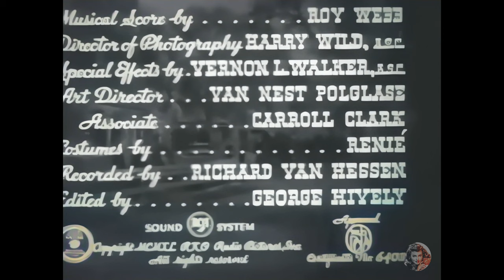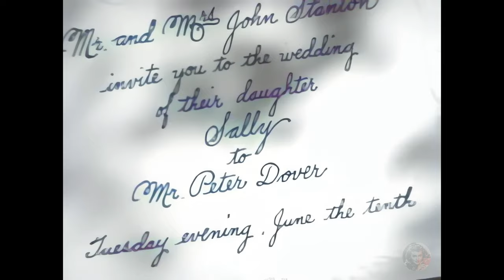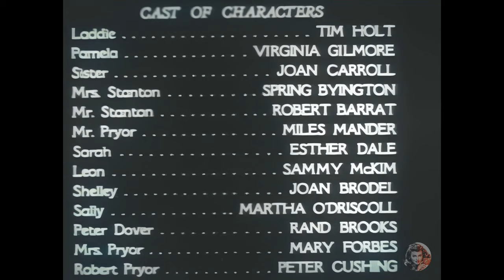📽️ Laddie - 1940 - Full COLOR Classic Movie, High Quality, AI Enhanced, 60 fps, 4k ULTRA HD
Laddie (1940) - A Tale of Love, Honor, and Redemption in full color.

📖 Plot:
Laddie Stanton, an earnest farmer's son, finds himself entranced by the charm of Pamela Pryor, the daughter of the Englishman who recently acquired the neighboring land. Their budding romance faces turbulence due to Pamela's father, a man haunted by his son Robert's dishonorable past and staunchly opposed to their union. As Laddie strives to gain Mr. Pryor's approval, unexpected twists and turns lead the couple to question their choices and each other's loyalties.

A special mention goes to Laddie's young sister, 'Little Sister', who embarks on a heartwarming quest to mend the fractured bond between the two lovers. When the weight of past mistakes threatens to shatter the peace, will love prevail, or will it succumb to pride and prejudice? Dive into this enthralling story of love, redemption, and familial ties.

Come for the drama, stay for the heart! 🍿🎥🎟️

Chapters

00:00 - A young couple regrets their absence, remembers highlights
22:58 - Friends meet and tell each other's parents
23:44 - Country cloud hoppers, kidnapped princess, firewood, eggs, help
27:47 - Grateful family invites him, but he turns them down!
30:00 - Kidnappers' rescue, happy ending
33:27 - Join together, love, cherish, protect
36:07 - Sally's punishment for spanking Amla
40:16 - Proud father afraid of losing only child
40:55 - Larry Stanton's request for permission to marry Pamela
45:26 - A farmer isn't a gentleman
47:08 - Ralph Pryon's land deal with Charles Pryor
51:07 - Puppy cock's angry outburst against Prince Charles
52:51 - Patience and faith save Ladi's life
53:58 - Powerful prayer for sick mother, brother
58:59 - Father's night, red coat, hunting
01:00:25 - Wild animal hunting with Robert Pryor
01:05:10 - Home to prodigal son
01:07:56 - Don't break neck, hurt farmer's feelings
01:08:23 - Apology to a friend